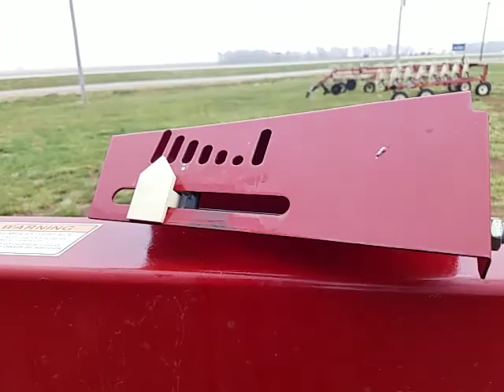Case IH 3408 Corn Head